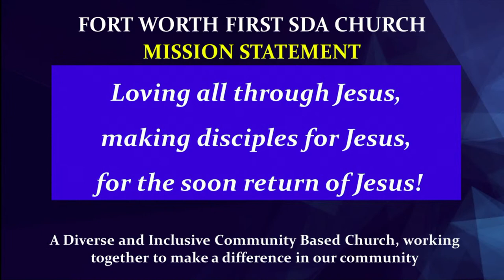WORSHIP THRU MUSIC - Burton Academy Choir (2/4/2023)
Welcome
Pastor Sunny Kim

Burton Adventist Academy

BAA

Tithe, Offerings & Prayer
Pastor Andres Canizalez

BAA

Opening Prayer
Dr. Hans Zambrano

Announcements
Pastor Derek Lazarus

Children's Offering
Maya & Ian Lasquety

Children's Story
Norma Rocio-Mcfadin

Introduction to Burton Adventist Academy Choir
Pastor Derek Lazarus

Worship Through Music
Jameson Francis
HS Chorale Director Burton Adventist Academy

Burton Adventist Academy Choir:
BAA Selection - You Are Mine
BAA Selection - Old Time Relegion
BAA Selection - Hosanna, Be Lifted Higher

Closing Remarks & Benediction
Pastor Derek Lazarus